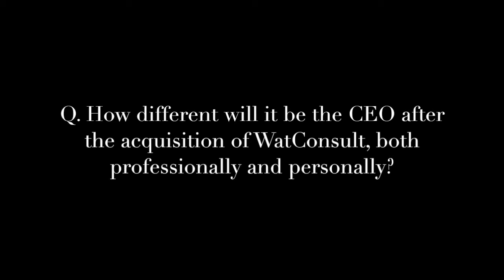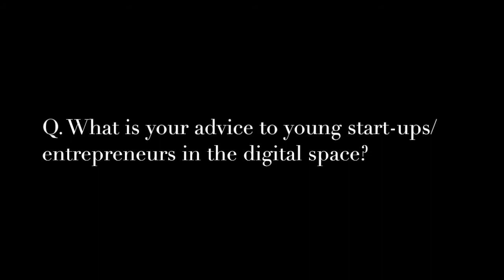Rajiv Dingra on the acquisition of WATConsult by Dentsu Aegis Network (Part 2)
Rajiv Dingra, Founder and CEO, WATConsult talks to Thinking Aloud! about the acquisition and the road map ahead with Dentsu Aegis Network